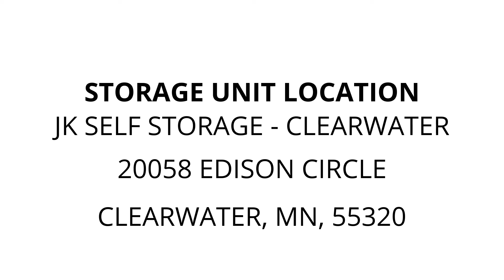JK Self Storage - Clearwater - Unit C090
Pool table, furniture, boxes